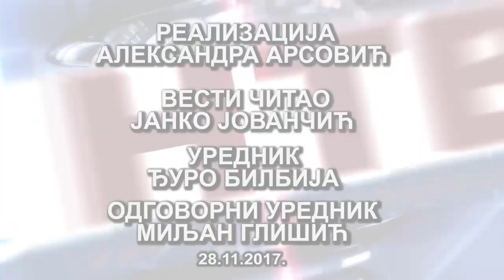НТВ Вести 28.11.2017.